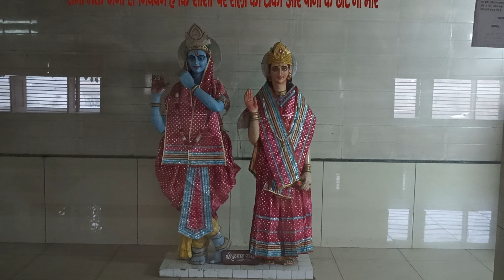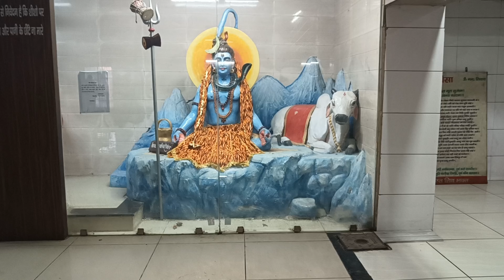akada wala mandir bhiwani haryana